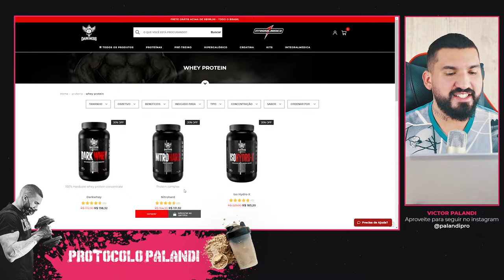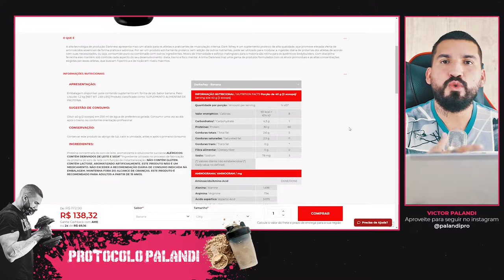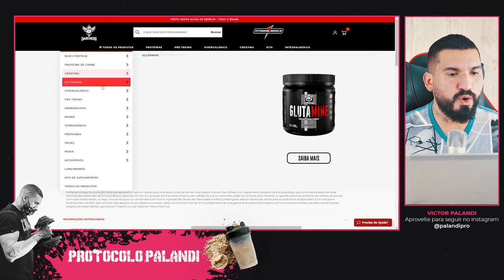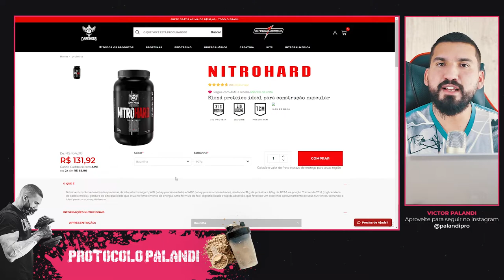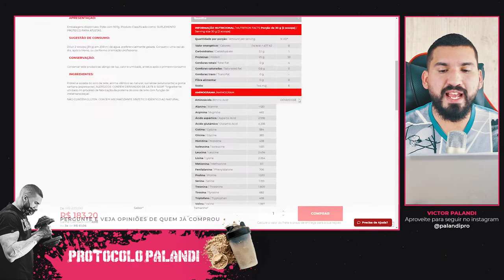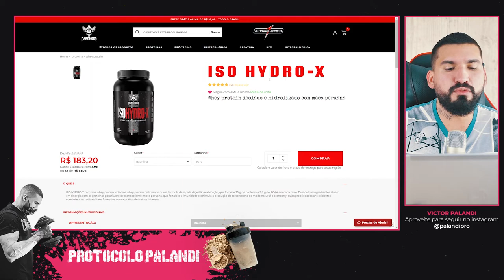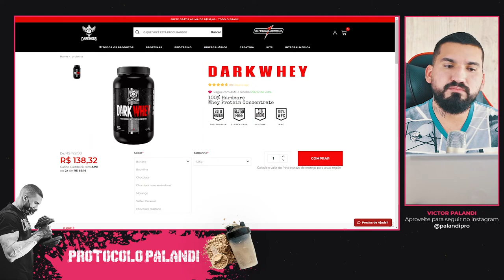Whey Protein Darkness: As Verdades sobre o Whey (Sem Censura)